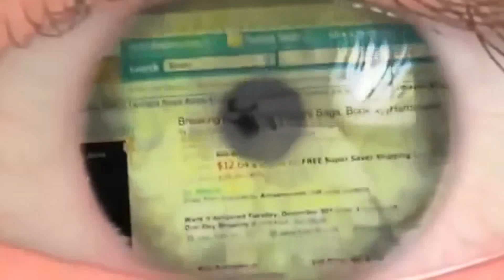ANONYMOUS Nos vigilan , Difunde el Mensaje !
ESPEJO de: AnonNews DE: YouTube

Día Internacional de Acción sobre el 23 de febrero 2013 contra la vigilancia y la censura - Operation Big Brother

Transcripción:

Ciudadanos del mundo, somos Anonymous

Como nos ha invitado a mostrar a nuestros conciudadanos que nuestros asuntos de privacidad, le hizo varias veces # OpBigBrother de voz envolvente en muchos países y paperstormed eficiente para informar a la gente acerca de las amenazas de los sistemas de vigilancia sobre nuestros derechos fundamentales.

Sabemos que todos ustedes participen, encontró la buena forma de hacer que el flujo de información. Gracias a todos por su arduo trabajo en la preparación de esos días de acción. Se demostró que la mayoría de la gente no sabía nada acerca de la futura sociedad de la vigilancia que se está elaborando con proyectos como INDECT Trapwire o porque los medios de comunicación permanecen en silencio sobre el particular.

La mayor parte del tiempo, sabemos que la información sobre todos los proyectos están ocultos, o, cuando están a disposición del público, todo se hace para que la gente no puede entender sin una investigación profunda sobre los documentos relacionados. Todo eso sólo demuestra una voluntad de evitar que la gente entender las verdaderas consecuencias de tales cosas en sus vidas.

Nosotros, como hacktivistas Anonymous, dedicada # OpBigBrother porque queremos que todos los ciudadanos del planeta para saber que el estado de vigilancia es innecesario para nuestra seguridad como ciudadanos.
También queremos que el pueblo entiende, que la sistematización de la vigilancia tecnológica y el control sobre todo es peligroso para la seguridad de los Derechos Humanos.
Seguimos creyendo que la tecnología tiene que servir a la humanidad y nosotros esperamos que muchos de ustedes estarán de acuerdo en todo el mundo.

Privacidad que # OpBigBrother defiende, medios de comunicación, el Desarrollos de tecnología y el entretenimiento se nos olvidó ya la decadencia último, tal vez antes.

Ese derecho, si cae, hace que todos los demás derechos de una estructura denominada Libertad a desmoronarse.
Invitamos a todas las organizaciones que trabajan por la privacidad y todos los ciudadanos que continúe informando a la gente sobre las amenazas que se ciernen sobre la privacidad.

Los gobiernos pretenden diseñar esos sistemas por razones de seguridad, pero cada gente capaz de acceder y comprender la información sobre esas cuestiones deben ponerse de pie contra una sociedad de control global sobre los ciudadanos que se está dibujando.

Ellos planean usar la tecnología para saber todo sobre los ciudadanos, incluyendo: ¿quién es quién, quién hace qué y con quién, así como en la vida real y en Internet.

Algunas empresas públicas y privadas dispuestas a controlar a la gente con el nuevo tratado regulación de Internet. EE.UU. y Europa rechazó el texto, pero va a ser lo mismo en la próxima reunión? Esté preparado para defender su privacidad otra vez en 2013 por el n º opWCIT. Ten cuidado en cómo los gobiernos y las empresas privadas tratan de compartir el control de la Internet.

Es hora de actuar, es el momento de mostrar a los gobiernos del mundo, quiénes somos, es el momento de mostrar gradas humanidad como una unidad, es el momento de mostrar lo que la libertad significa para nosotros.

Hacemos un llamado a que se preparen para el próximo Día de Acción contra la vigilancia prevista.

Actúe ahora y corre la voz en su lengua materna, introduzca sus países y ciudades, en la almohadilla vinculado a la descripción de este video una vez usted puede organizar las cosas.
Es nuestra libertad y nuestra privacidad.

Resistir y construir juntos, porque somos hijos de la Resistencia

Unámonos a la humanidad entera como una sola.
Que sea los más masivos de la historia del mundo.

Paperstorms First y rallys # ArjEWL7wpmDD01D ...

Somos Anonymous,
Somos Legión.
Nosotros no perdonamos.
No lo olvides.
Esperar nosotros.